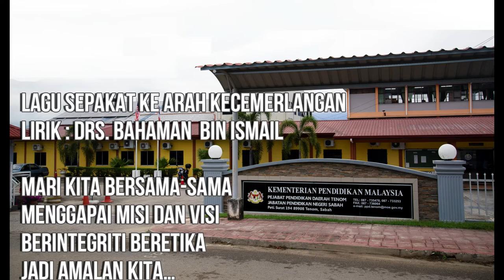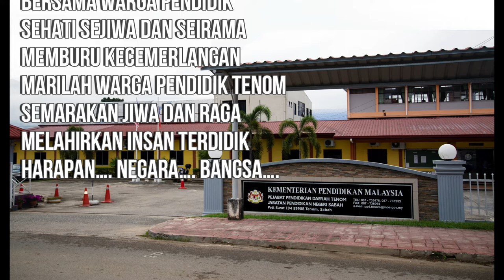Lagu PPD Tenom